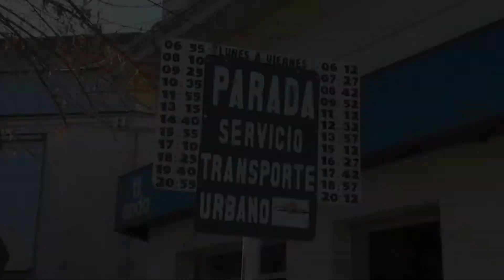Boleto gratis para jubilados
Jubilados y pensionistas a la vejéz viajan gratis en transporte urbano de la ciudad de Rocha los días de cobro.-